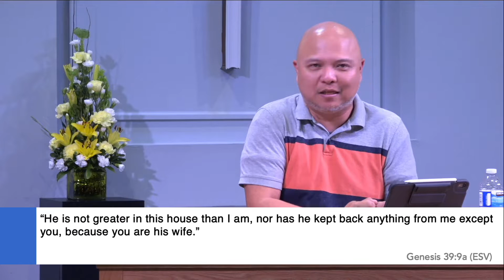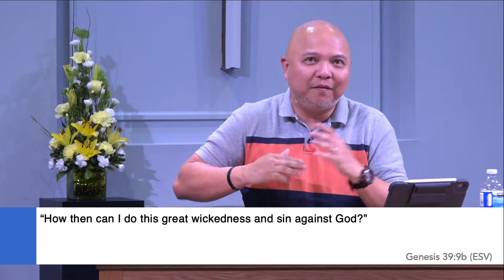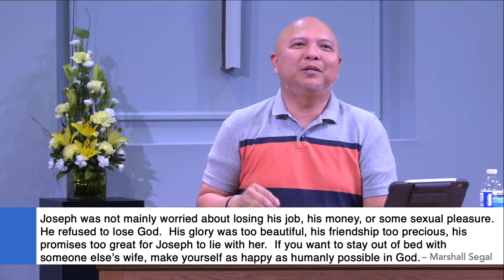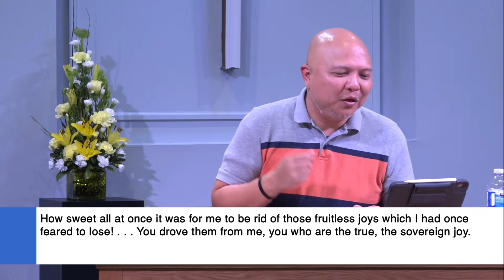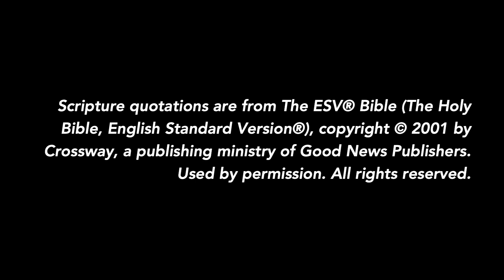The Rescuer, Part 4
May 2, 2021. It's not a sin to be tempted, but how do we avoid succumbing to temptation? In this week's sermon, Pastor Sonny explains how Joseph gives us an example of how to overcome temptation — by valuing God above all else.